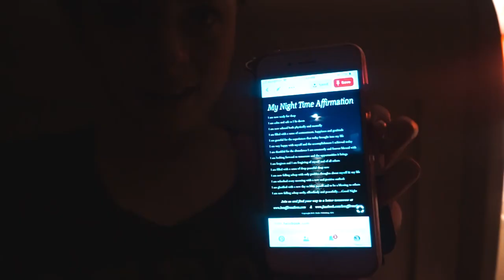My Night Routine 2019 ⭐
Thank you to all my Patrons who supported this video!-
Carol Drummond